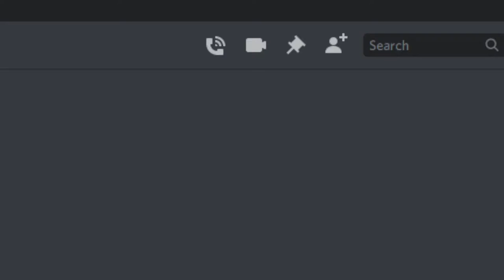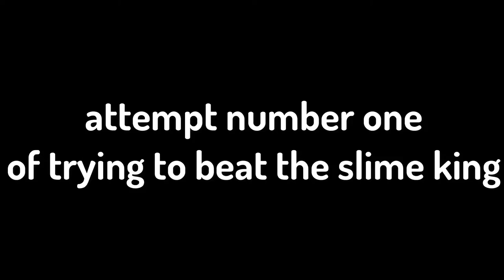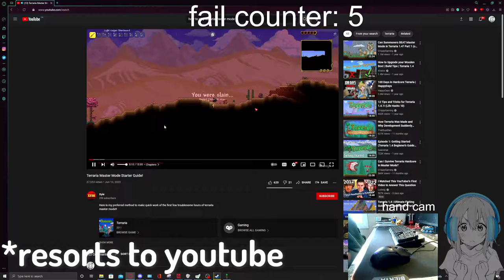Terraria but I suck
people in the video:
Dwayne: no social media at the moment